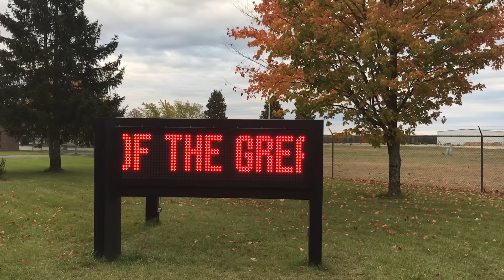U.S. Coast Guard Rescue Flight VLOG!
Join me in this amazing experience of what its like to be a crew member in the U.S. Coast Guard as we go on a Simulated Rescue Mission!

A massive thanks to the U.S. Coast Guard. I personally spent 4 years in the Coast Guard and loved it. If you think this is something you would enjoy as a career please for more information on how you could also live this exciting lifestyle!

A BIG thank you to all my Patrons. I thank you for any support.